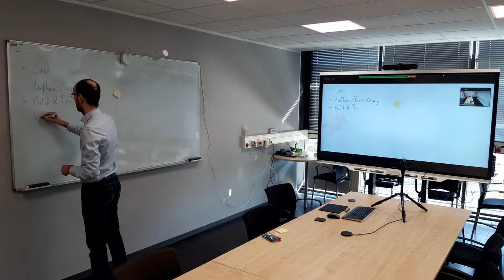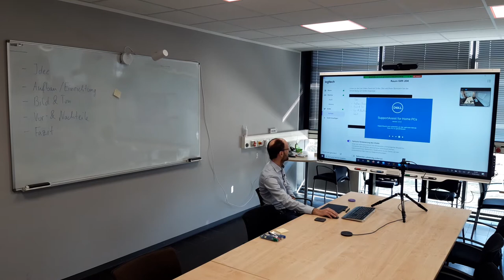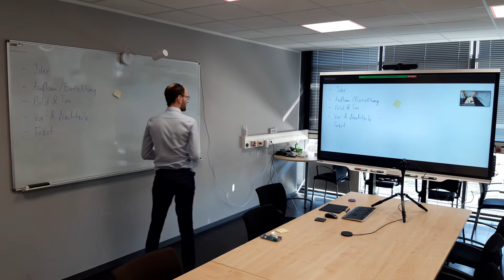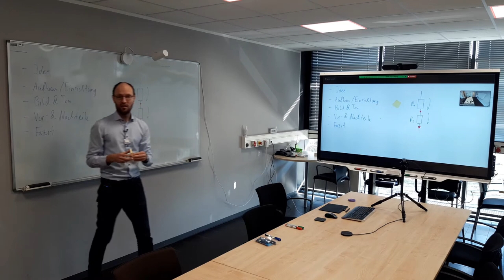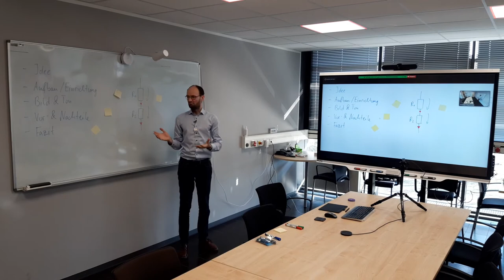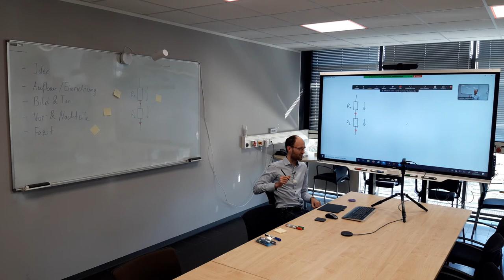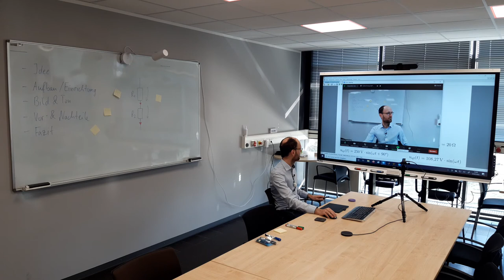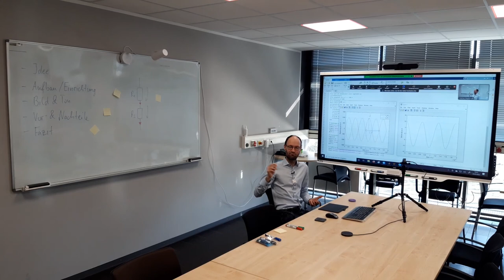Test und Demonstration der Whiteboard-Kamera SCRIBE von Logitech für die Hybridlehre & Erklärvideos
In diesem Video zeige und erkläre ich kurz die Idee, den Aufbau, die Konfiguration, die Nutzung sowie die Vor- und Nachteile der Whiteboard-Kamera SCRIBE von Logitech zur Umsetzung von hybriden Lehrformaten oder zur Aufzeichnung von Erklärvideos. Die Kamera wurde mir zum Test von Logitech zur Verfügung gestellt. Die Aufnahme erfolgte direkt aus einer Zoom-Videokonferenz.

Als Mikrofone trage ich ein Hollyland LARK 150 sowie ein RODE Wireless GO In diesem Video ist das RODE Wireless GO zu hören. Dieses ist ein bisschen untersteuert und rauscht dadurch etwas zu stark.

Als Mikrofone trage ich ein Hollyland LARK 150 sowie ein RODE Wireless GO In diesem Video ist das Hollyland LARK 150 zu hören.

Kapitelmarken:
0:00 Hallo
0:31 Idee der Kamera und Überblick
2:23 Aufbau
3:04 Kalibrierung
5:17 Typische Nutzung, Vor- und Nachteile
7:31 Mikrofon und Ton
10:01 Zeichentablet als Alternative
13:45 Overlay über vorhandene Folien/Bilder/Diagramme
15:21 Fazit